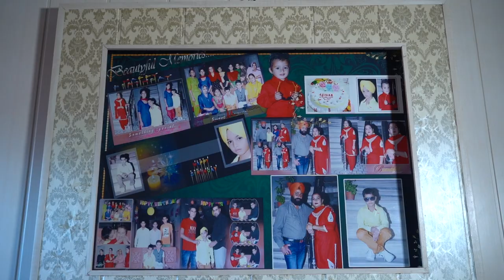WEDDING FILM 2022| GAGANDEEP & SHARANJEET | SANGAM PHOTOGRAPHY SADIQ (PUNJAB)| 97816-59415